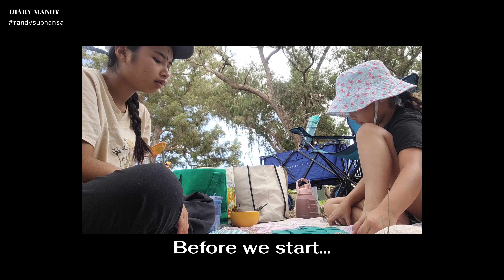DIARY VLOG| crabbing🦀, chill out, bye summer🇦🇺🤣✨️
สวัสดีค่ะ วันนี้แป้งไปจับปู ... ไม่ได้สักตัว แต่บรรยากาศดีมากกกกกก ลมเย็นสบาย, กินข้าวอร่อย ชิลมากๆ คือช่วงนี้ไม่ได้ไปไหนไกลเลยค่ะ (รถพัง5555) ก็เน้นทำงาน+ไปเรียน+ทำกิจกรรมเล็กน้อยแถวๆบ้าน

ตอนนี้ที่ออสเตรเลียเข้าสู่ฤดูใบไม้ร่วงแล้ว อากาศก็ไม่ร้อนอบอ้าว 40องศาอีกต่อไปแล้วค่ะ เย้ๆๆ✨🤣

แต่ถึงยังไงก็ยังเป็นช่วงอากาศเปลี่ยนแปลง คนไทยที่อยู่ออสเตรเลียก็อย่าลืมดูแลสุขภาพดีๆนะคะ ร่วมไปถึงทุกคนที่ดูวิดีโอ ไม่ว่าจะอยู่ไทยหรือออสหรือที่ไหน ดูแลสุขภาพดีๆนะคะ อากาศเปลี่ยนสุขภาพก็เปลี่ยนได้

🌸การเรียนช่วงนี้หนักหน่วงขึ้นแล้วค่ะ ไว้จะมาอัพเดทให้ฟังกันนะคะ ถ้าอยากรู้หรืออยากให้อัพเดตอะไร พิมพ์ในคอมเม้นมาคุยกันได้นะคะ I'll think about your idea and we'll see😊💗

Bye,
Mandy

ABOUT ME🌻

•My name is Mandy / แป้งร่ำ

•Base in Australia

•I'm Thai 100%

•My hight 153cm.

•Camera : Oppo reno4, Samsung galaxy s10 fe

•Edit : VLLO

🌙My Social🍿